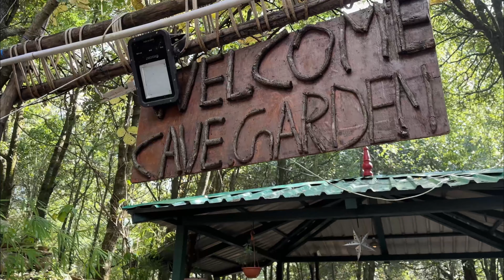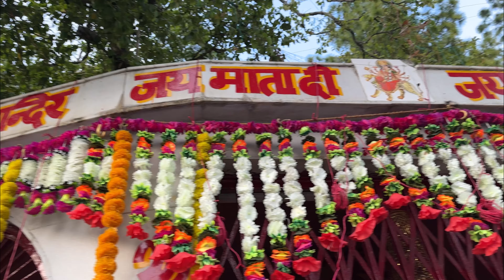NAINITAL || Delhi to Nainital Girls Trip || Nainital Full Budget Tour Guide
Nainital Budget Tour 2023 | Cheap And Best Way To Explore Nainital | Nainital Tour | Nainital Budget Tour 2023 | Cheap And Best Way To Explore Nainital

In this video I will give you a complete guided tour of nainital with complete information and tour budget. This video is divided into two part and for complete information watch both part of this video.

1. raj bhawan
2. nainital zoo
3. naina devi temple
4. bara patthar
5. botanical garden
6. cave garden
7. naina peak
8. naina lake
9. lover's view point
10. himalyan view point
11. lake view point
12. mall road
13. sattal
14. khurpatal
15. lake tour
16. dorthy seat tiffin top

1-nainital tourist places
2- nainital tour package
3- nainital tourism
4- nainital tourist places list
5- nainital tour
6- nainital tour guide
7- nainital best hotels
8- nainital best time to visit
9- nainital best resort
10- nainital best hotels on mall road
11- nainital best restaurants